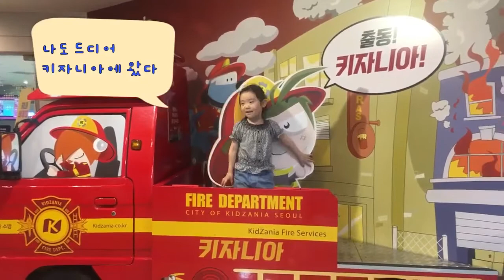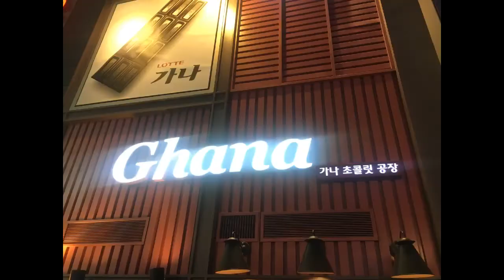키자니아 가봤어? 드디어 수빈이도 키자니아를...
수빈이를 위해서
시간을 내서 서울 잠실에 있는 '키자니아'에 갔다.
아이를 키우는 집에서는 거의 다 간다고 하는 키자니아
처음 갔지만 최선을 다해서 즐겼습니다.
한번 갔지만 앞으로 자주 가고 싶고
9군데(은행까지는 10군데)를 체험해서
총 3편으로 올릴 예정입니다.